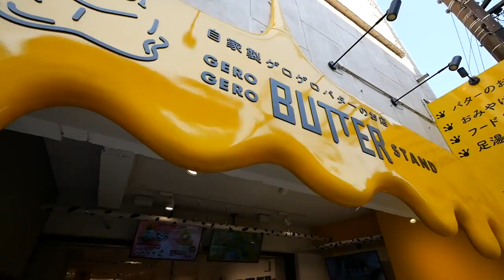【食べ歩き天国】下呂温泉に行ってきた！【岐阜県・下呂温泉】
今回は岐阜県の下呂温泉に行ってきました！
下呂温泉といえば、「足湯＆食べ歩き」と言うことで街の至る所に足湯があります！
日頃の疲れを癒すには最高の日帰りスポットですね！ぜひ行ってみて下さい！！